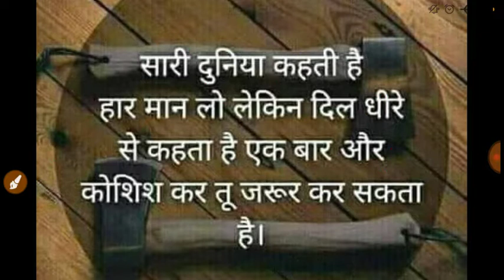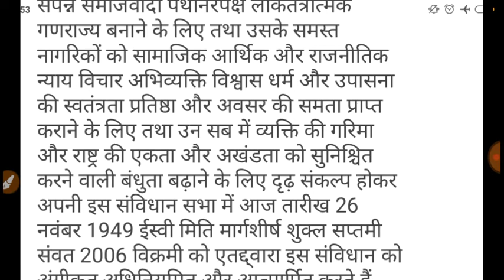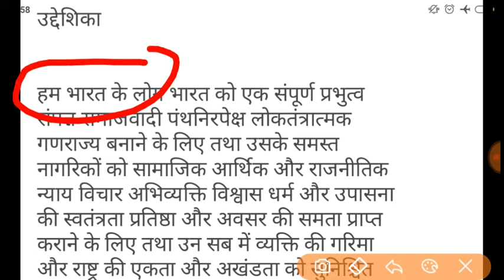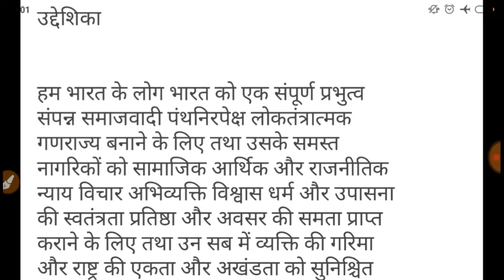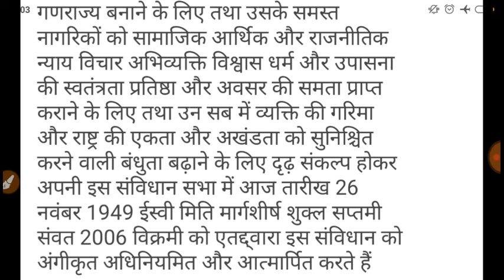उद्देशिका | UP PCS-J 2018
नमस्कार दोस्तों इस वीडियो में संविधान की उद्देशिका के बारे में विस्तारपूर्वक आप लोगों को बताया गया है जो आने वाले पीसीएस जे 2018 के एग्जाम के लिए काफी महत्वपूर्ण होंगे यह ऑडियो लेक्चर है जिसमें प्री और मेंस की बातों को विस्तार पूर्वक समझाने की कोशिश की गई है अतः आपसे निवेदन है कि वीडियो को लास्ट तक देखें ताकि आपको अच्छे से समझ में आ सके धन्यवाद

मेरे अपने मेथड द्वारा उद्देशिका को सरल तरीके से समझाया गया है इस लिंक पर क्लिक करके पूरी वीडियो देखें